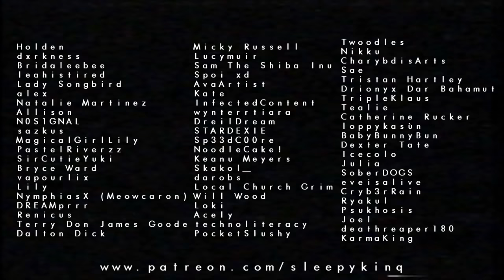PIPEDREAMS| ORIGINAL AMV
Moisty...

Song (don't spam the comments pls!)